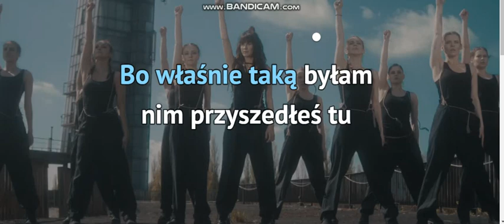zaśpiewaj-tamta dziewczyna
nazwa na discord kotek#8288